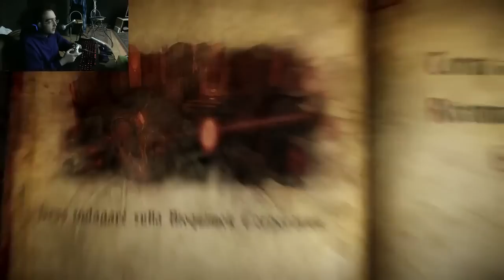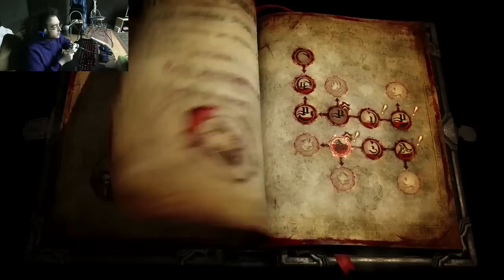Castlevania Lords of Shadow 2 - Alla ricerca di Medusa - Gameplay ITA HD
Continuiamo con Felice Li Calzi e la rubrica "Happy Gamer", la nostra avventura su Castleavania: Lords of Shadow 2 da dove si era interrotto il liveplay di Andrea Porta, in questo video andremo alla ricerca di Medusa nei meandri del nostro castello infestato da spiriti assettati di sangue ed enigmi scervellanti!